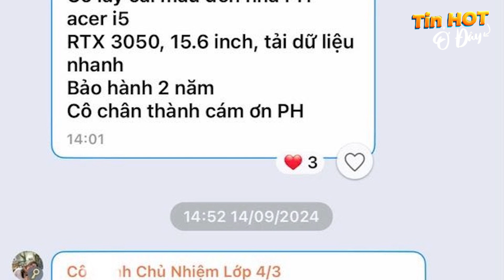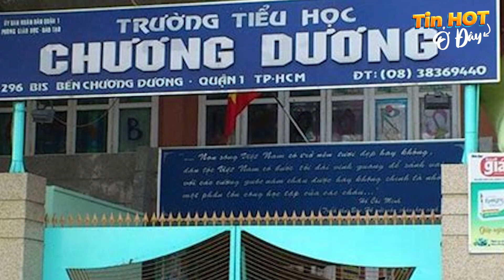Cô giáo xin tiền mua laptop, bị tố bán mì, xúc xích, nước ngọt cho học sinh trong lớp|Tin HOT Ở Đây